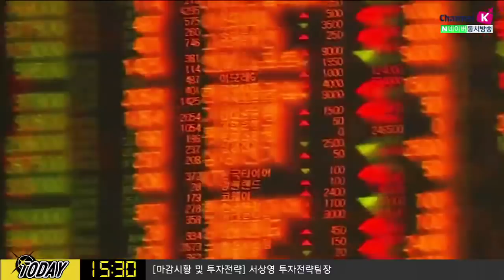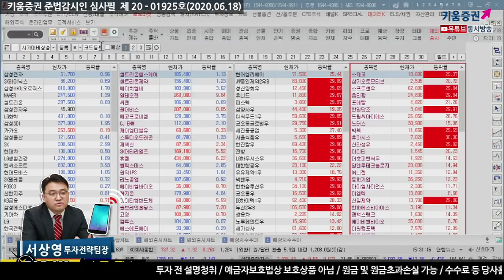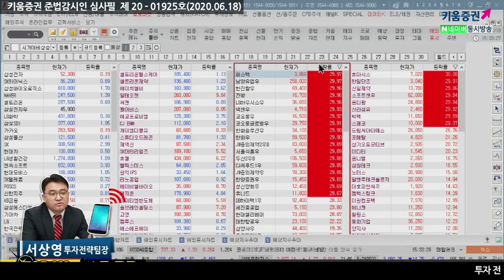유동성보다 실적에 집중할 시간이 오고 있다 (내일장전략.주식투자/20.06.18)